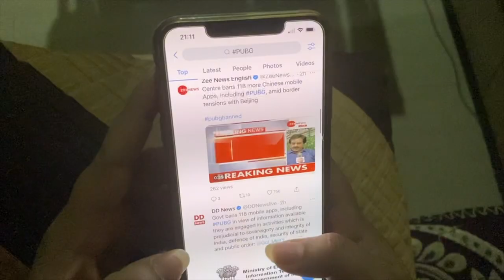Every PUBG player On PUBG Ban In India | PUBG Banned | Crazy Naari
Indian government has finally declared the ban of PUBG in India. And the every Pubg player is in shock. Watch this fun and relatable video on pubg banned by Crazy Naari.
India along with 118 apps bans Pubg. What are your takes on this?
PUBG was the most played across India, and the ban has just lead to disappointment.

And if you want more such videos let me know.